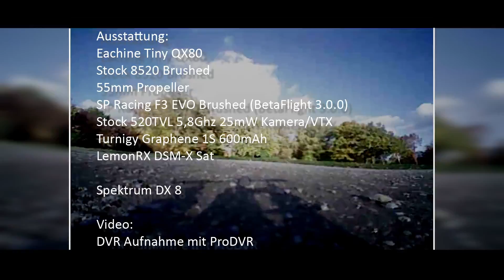FPV VLog #023 //Tiny QX80 im Park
Zusammen mit Christian ein wenig mit dem Eachine Tiny QX80 un d Eachine Tiny QX90 in einem Park unterwegs.

Ausstattung:
Eachine Tiny QX80
Stock 8520 Brushed
55mm Propeller
SP Racing F3 EVO Brushed (BetaFlight 3.0.0)
Stock 520TVL 5,8Ghz 25mW Kamera/VTX
Turnigy Graphene 1S 600mAh
LemonRX DSM-X Sat

DVR Aufnahme mit ProDVR